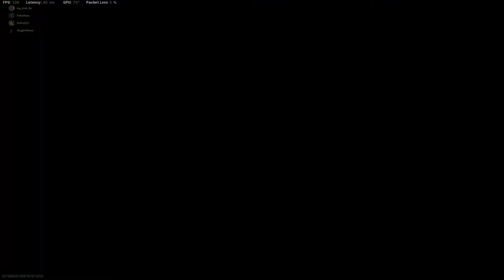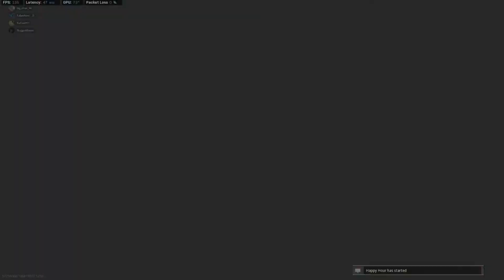Using TFUE's RAM 7 in Search & Destroy! (CALL OF DUTY MODERN WARFARE)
In this video we play some SEARCH AND DESTROY. The video was inspired by the Ram 7 class that Tfue uses in Warzone! We thought it would be a good snd weapon so we made some adjustments and made a banger of a video!! (CALL OF DUTY MODERN WARFARE) High mobility gameplay, high damage headshots, all you nee is someone to aim at and fire! Blame it on the lag guys and girls!

Thank you so much for clicking on another video! I personally appreciate your support towards this channel and will continue to provide you with unlimited entertainment.

As always, we had some amazing fun making this video for your viewing pleasure!

It will really help the channel out and support the growth.